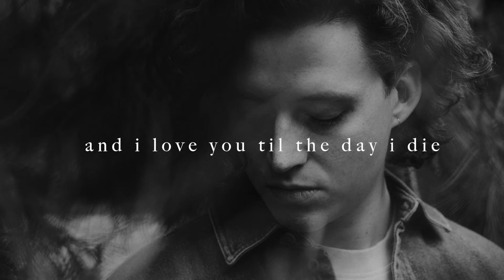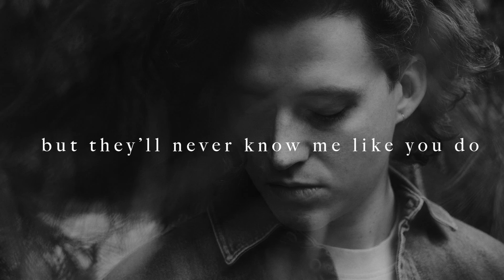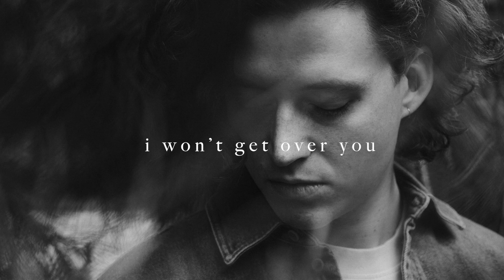Conrad - Til The Day I Die (Official Lyric Video)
Written by Conrad, Zak Lloyd, Ben Kidson + Taylor Cousins
Production by Zak Lloyd